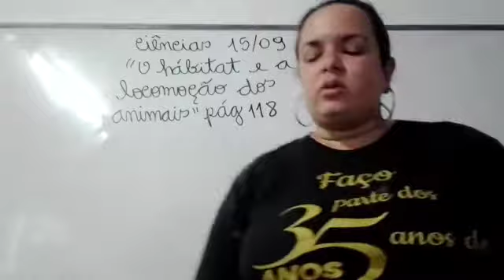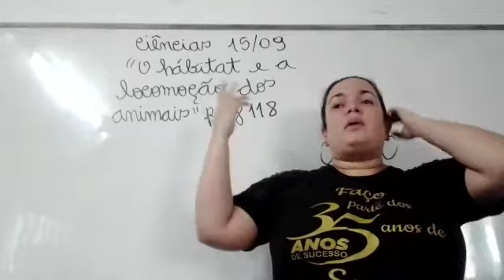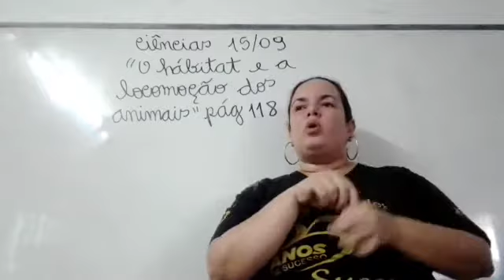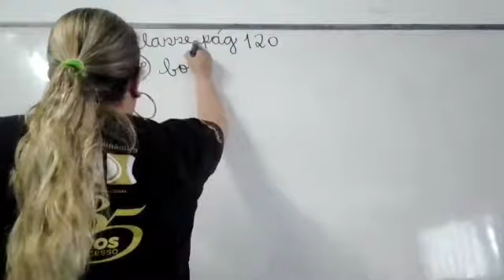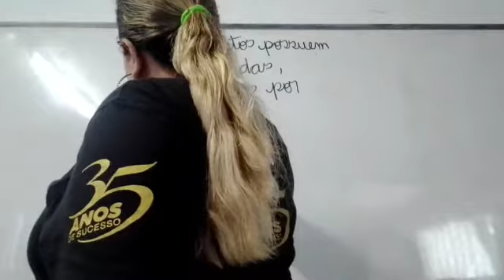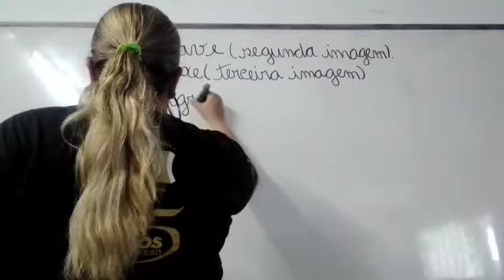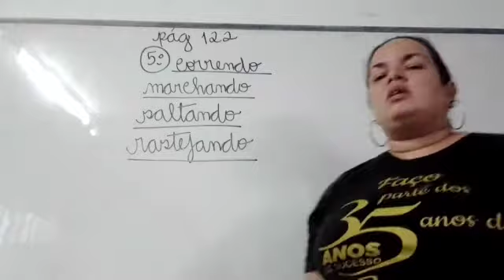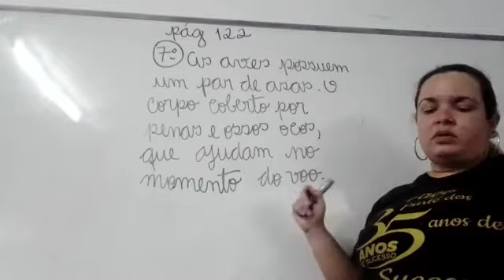15/09/2021 Aula de Ciências 3° ano-Professora Nathalie